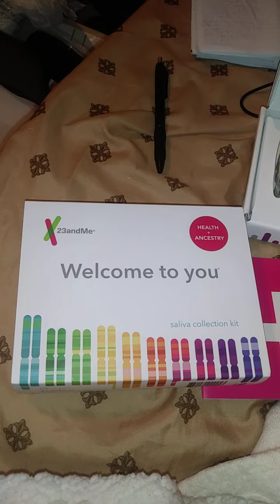Footage of me taking the 23andMe ancestry DNA test (part 1)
I did this to hopefully find out things I may never have known, more so about my deceased father's side.